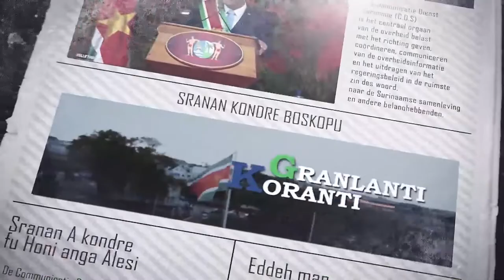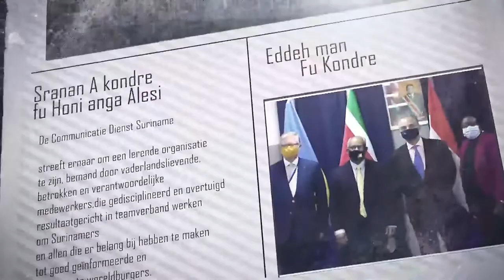𝔾ℝ𝔸ℕ𝕃𝔸ℕ𝕋𝕀 𝕂𝕆ℝ𝔸ℕ𝕋𝕀 (AUKAANS), DD 17 MEI 2022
De onderwerpen in deze aflevering zijn:
-Delegatie BiZa geeft president Santokhi meer inzage in werkzaamheden
-Dokter Nanhoe over toename griepgevallen
-Wan Gesontu Beurs en Loop